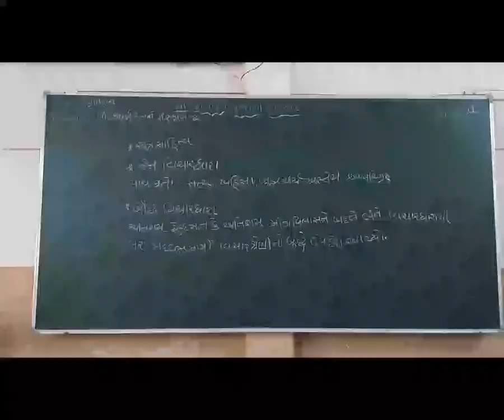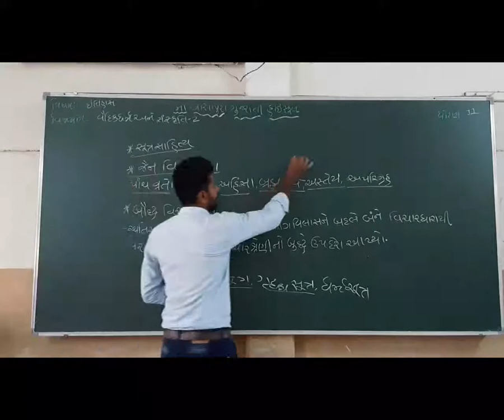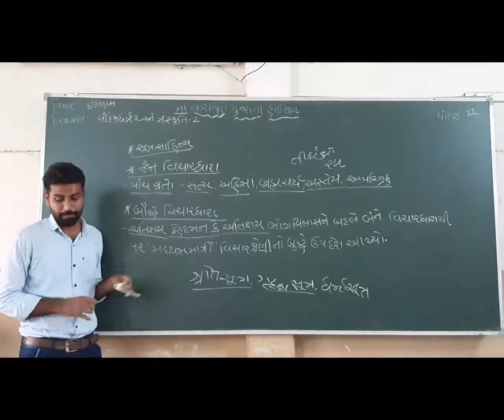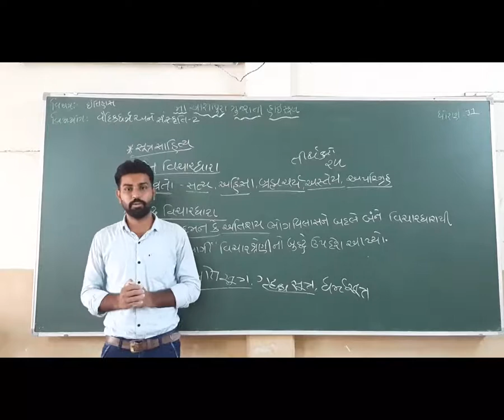STD 11 GM,SUB HISTORY CH 4 VAIDIKDHARM ANE SANSKRUTI 2 P 4 BY GARVA GOPAL